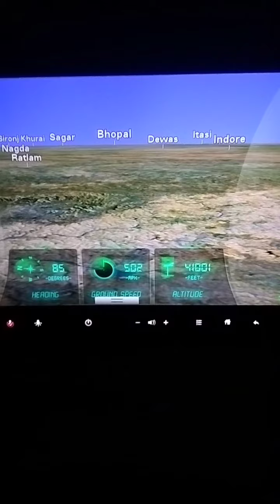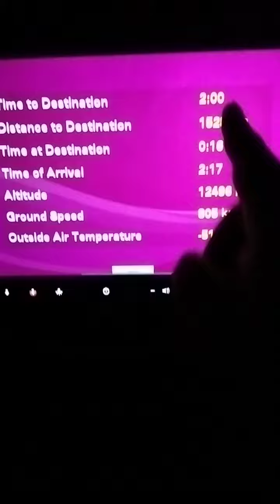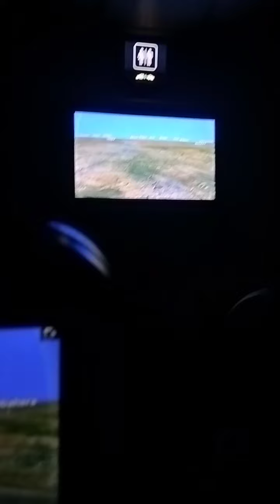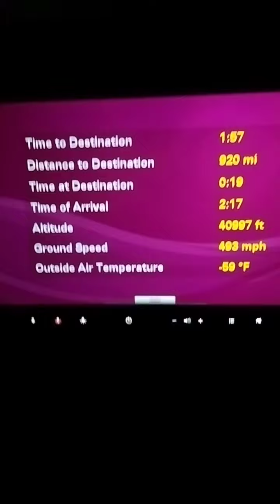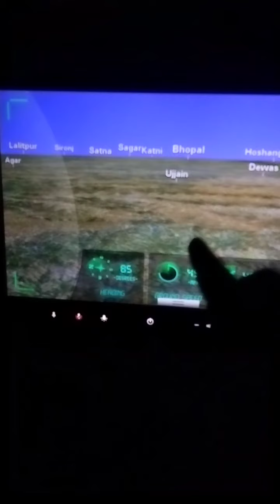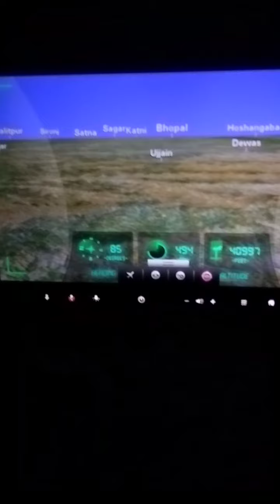আকাশ থেকে দেখলাম গোধরা, যা NEET কেলেঙ্কারির জন্য সারা বিশ্বে কুখ্যাত